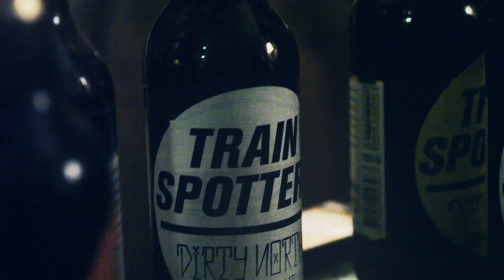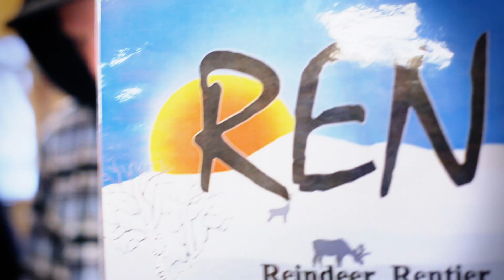TRAINSPOTTERS - DIRTY NORTH (Official HD Video)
Random Bastards presents Rewind & George Kaplan in Trainspotters "Dirty North" - the official music video!

Download Trainspotters P3 Guld-nominated debut album, produced by Academics, for free and buy the vinyl LP or CD

Snowboarding by Joakim Rasmussen & Erik Karlsson
Shot April 2011 in Swedish and Norwegian Lapland

MUSIC CREDITS
Rap by Rewind & George Kaplan
Music production by Academics
Additional vocals by Tove Andersson
Scratch by Jonas Ernhill a.k.a. Chefen
Mixed and mastered by Alexander Juneblad
From the album "Dirty North" released 2010
Distributed and promoted by Random Bastards

This project wouldn't have been possible to do without the countless hours of help from everyone involved. Special thanks to Hemavans Högfjällshotell and all it's awesome employees, , the Hägglund family, the Hörstedt & Andersson family, Danne a.k.a. Big Deal & Goodfellas, Monkoel Eyewear, Dickies, Beats by Dre, Diamond Supply Co., Brixton, Haze Clothing, Marc & UÅ, Gröna Tryck, Zimtstern, Swedun, Marke & DBS, all the extras, friends, family, fans and bastards!